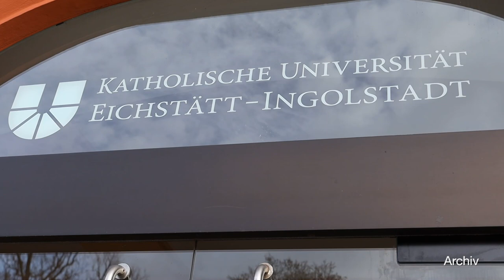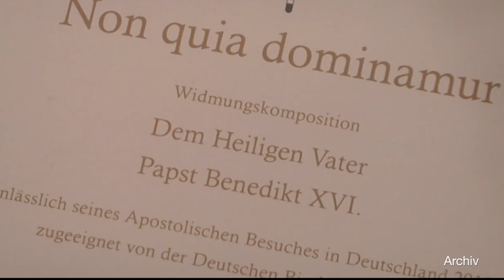Nachruf zum Tod von Papst Benedikt XVI.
„Wir sind Papst!“ So titelte die BILD-Zeitung am 20. April 2005, einen Tag, nachdem der deutsche Kardinal Joseph Ratzinger in Rom zum neuen Papst gewählt worden war. Nun ist der emeritierte Papst Benedikt der XVI. im Alter von 95 Jahren gestorben. Wir haben mit Bischof Gregor Maria Hanke gesprochen und blicken in unserem Nachruf auf die Verbindungen und Begegnungen Benedikts mit dem Bistum Eichstätt.